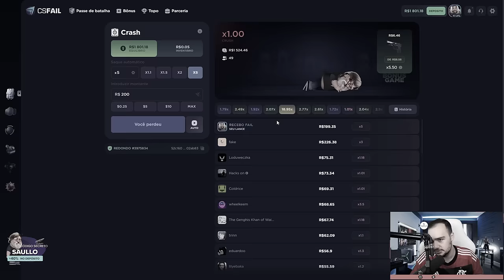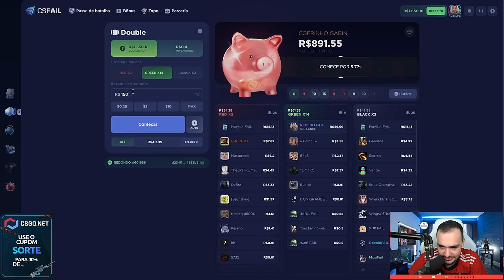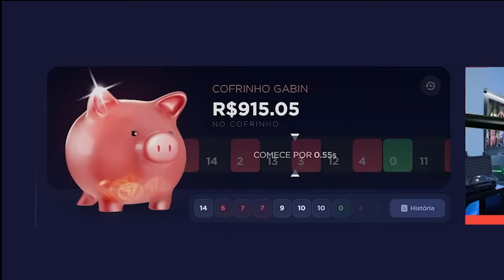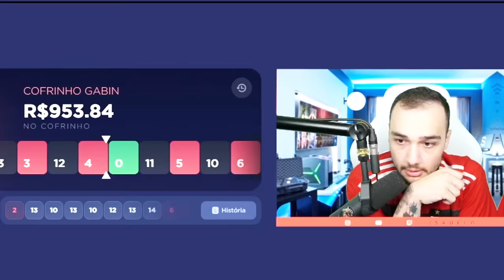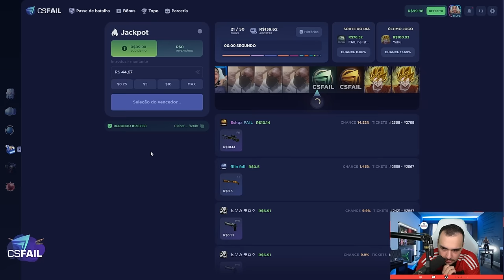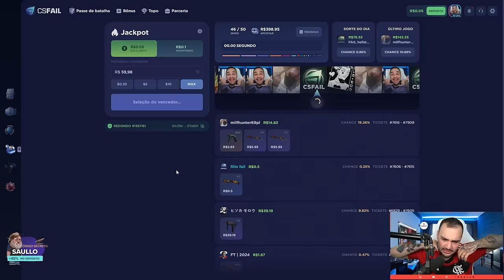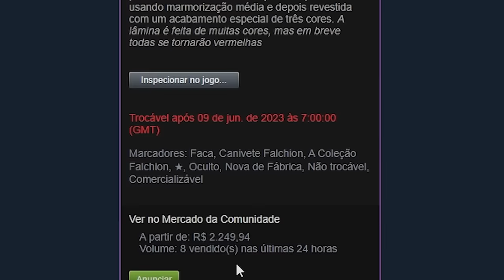Eu quase RIPEI tudo mas por um MILAGRE, ganhei uma FACA de R$2 200,00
►Secret Code:
saullocs
cssaullo
saullogo
saullobonus